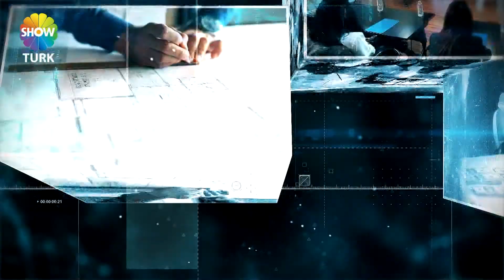KUZEY ANKARA UZMAN EMLAK - SHOWTÜRK EKONOMİ DÜNYASI